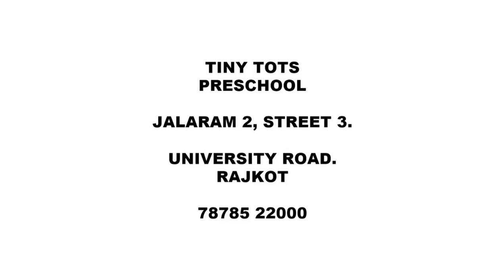ACTIVITY HUB - AEROBIC DANCE